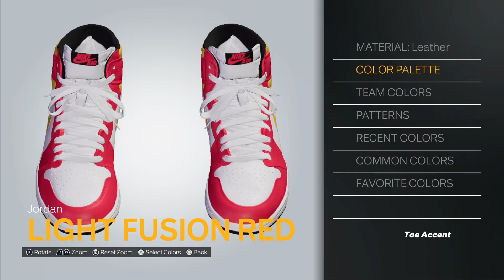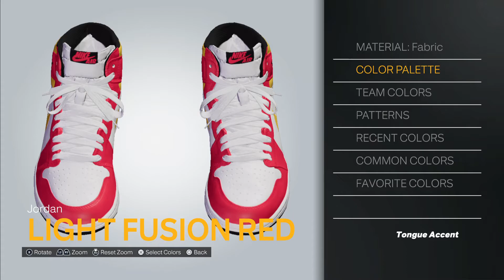2K24 Shoe Creator: Air Jordan I - Light Fusion Red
How to create the Air Jordan I “Light Fusion Red” in 2K.